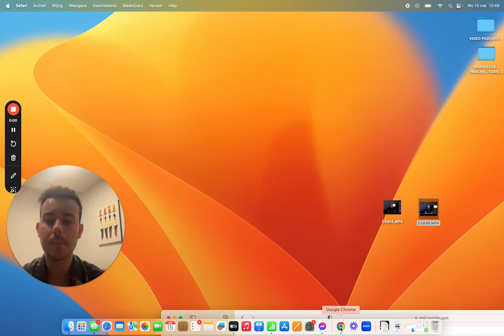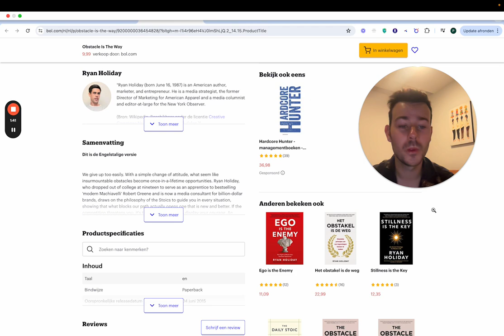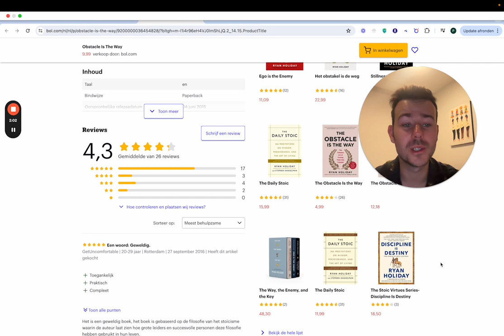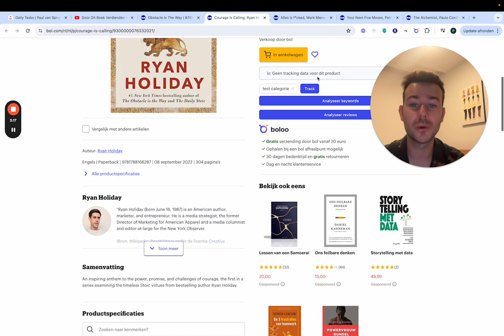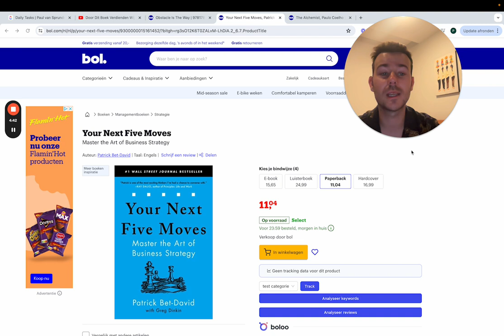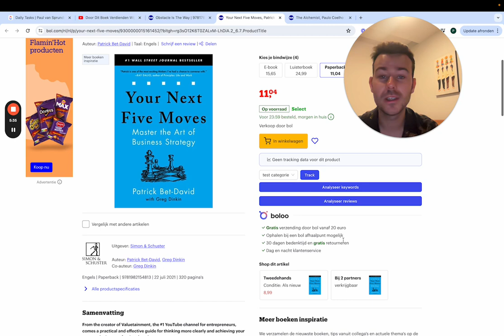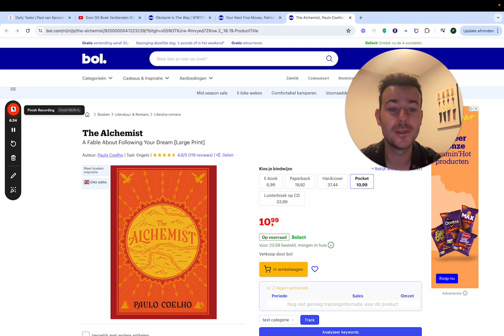Vijf Boeken Die Mijn Leven Hebben Veranderd In 2024